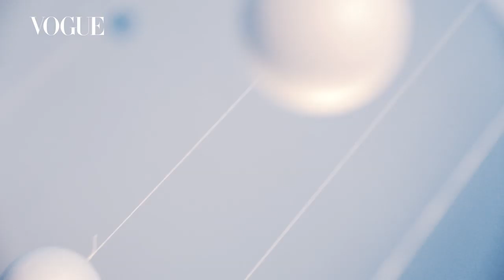徐若瑄 我玩故我在｜201907 封面人物｜Vogue Taiwan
徐若瑄十幾歲出道開始養家，一路拼命賺錢償還債務，同時努力著想和家人擁有一個穩定的家。現在的她同時要扮演妻子、母親、媳婦、女兒的角色，但她依然沒有讓自己閒著，好像天生有種找忙的本能，當得知有機會到上海念碩士時，就決定要義無反顧的排除萬難。

這次VOGUE團隊到新加坡跟拍徐若瑄24小時日常，跟她一起接送小孩、咖啡廳唸書、菜市場買菜、廣場踢足球等等，大明星的生活其實跟我們都一樣。【看完整版】

【更多VOGUE TAIWAN】
+ LINE：voguetaiwan